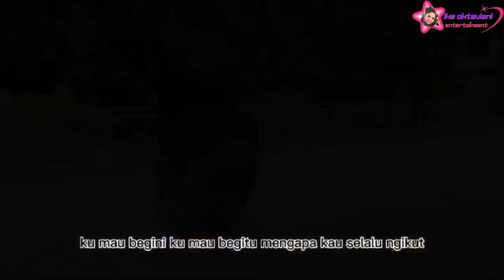Ike oktaviani || penggemarku (official vidio music)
Lagu hasil karya dr BMI HONGKONG
Judul: penggemarku
Voc: ike oktaviani
Cipt: oma noel
Shot: oma noel
Editing: oma noel
Lokasi: hongkong causeway bay